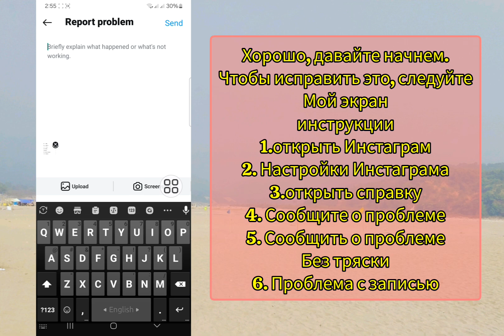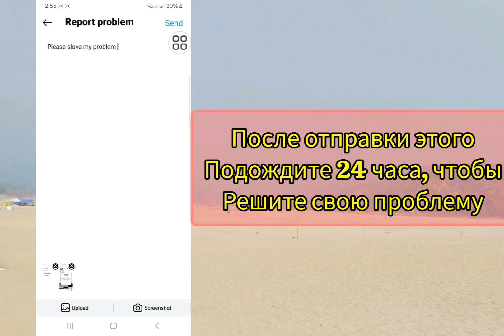Как исправить ваш запрос ожидает решения проблемы с Instagram | Ваш запрос находится на рассмотрении